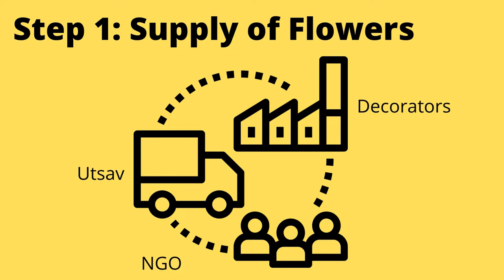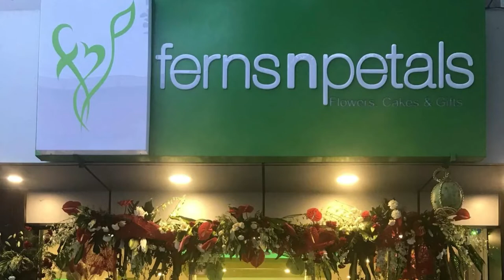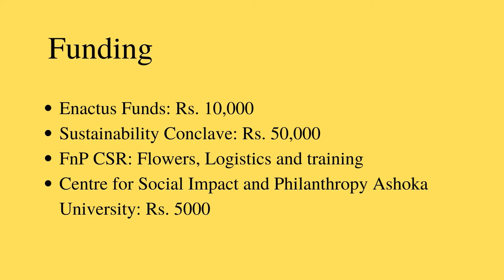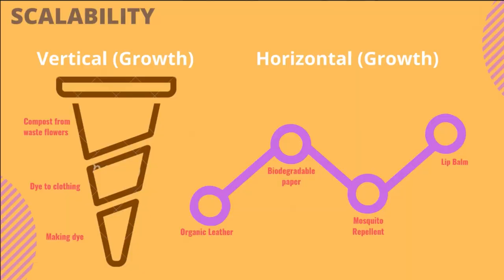Ashoka University - 2022 ENACTUS INDIA EARLY STAGE COMPETITION